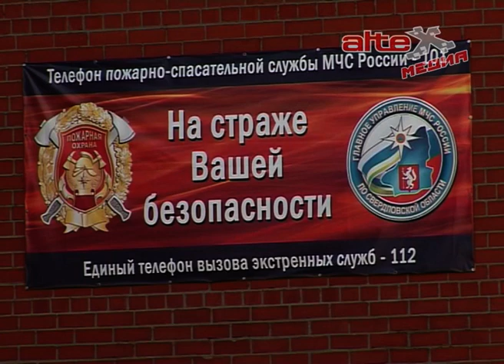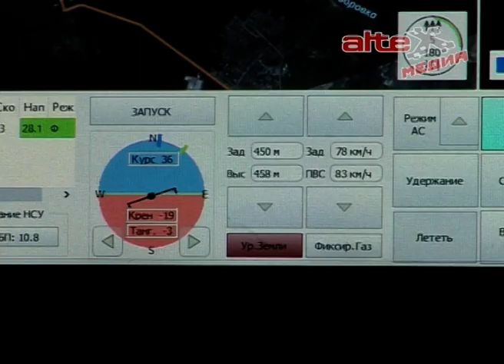Беспилотник МЧС облетел территорию округа в поисках пожаров и возгораний